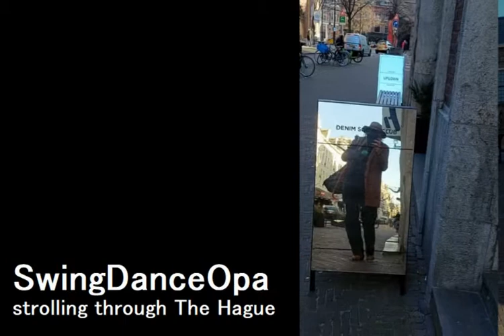SwingDanceOpa strolling through The Hague